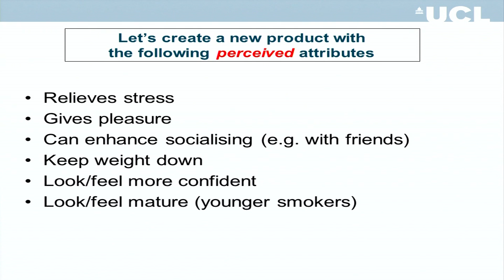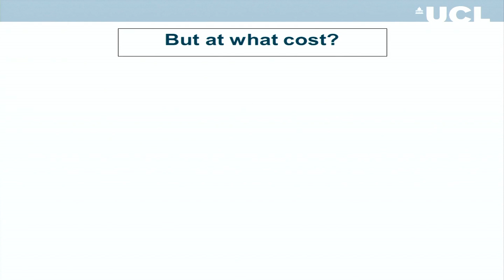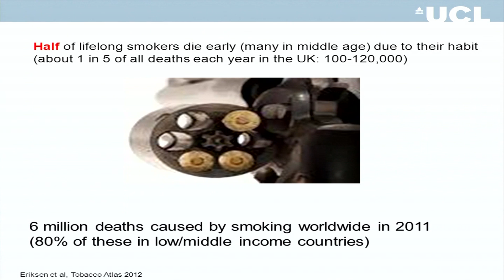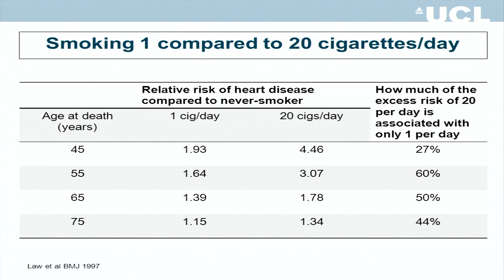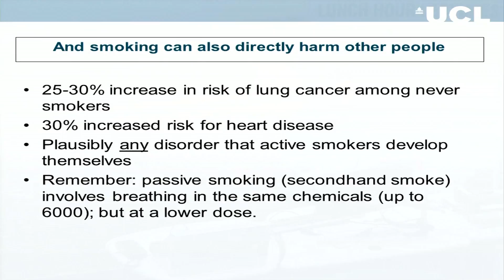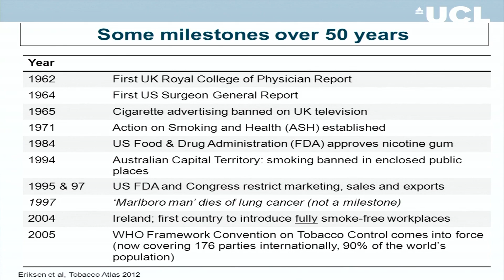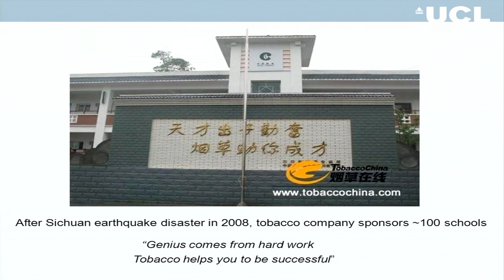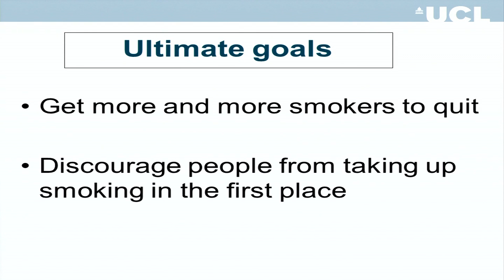Cigarettes: the most successful product ever (14 Mar 2013)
Prof Allan Hackshaw, UCL Cancer Institute

Despite five decades of research into the harms of smoking and numerous successful public health campaigns, many people take up and continue with the habit. Cigarette sales remain high as tobacco companies excel at marketing. In the United States, more than $8 billion was spent by the tobacco companies on marketing and advertising in 2011-12, compared to $457 million spent by the government in preventing or reducing tobacco use. This lecture explores what has been learnt from 50 years of research, including the benefits of quitting at any age, and plans for future policies.